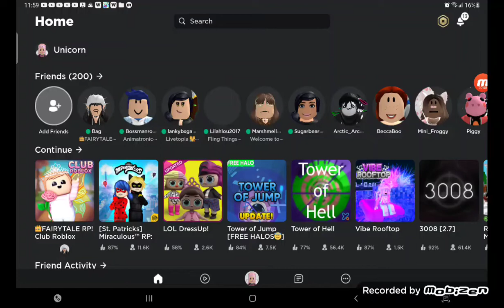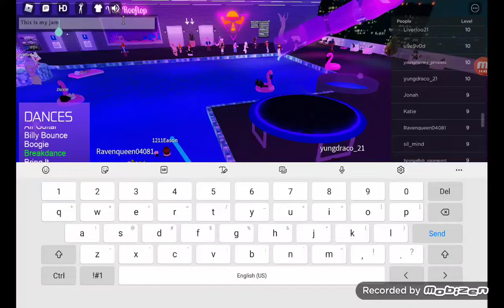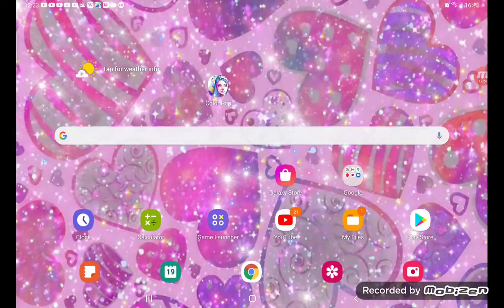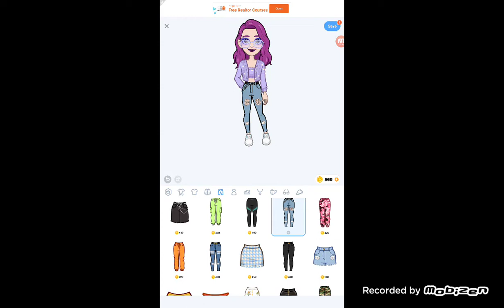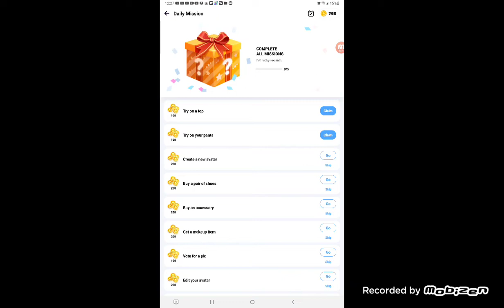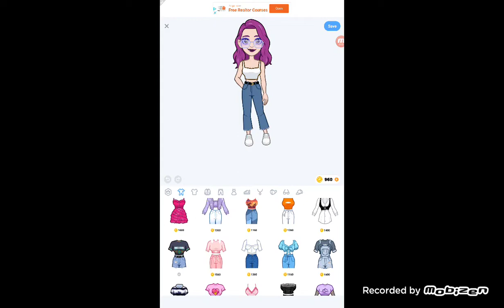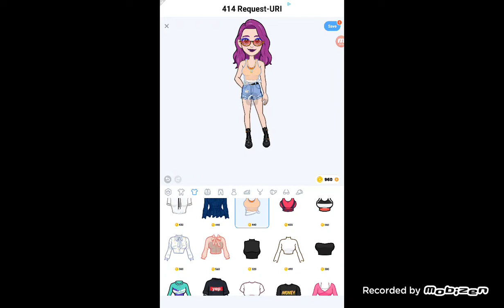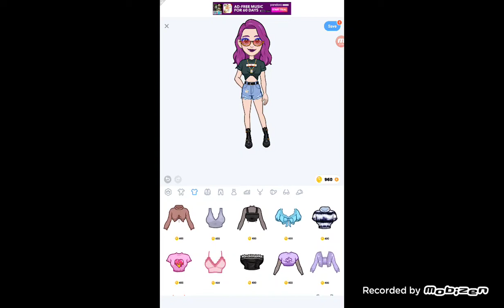ℝ𝕠𝕓𝕝𝕠𝕩 𝔻𝕠𝕚𝕟𝕘 𝕊𝕥𝕦𝕗𝕗 𝕨𝕚𝕥𝕙 𝕌𝕟𝕚𝕔𝕠𝕣𝕟